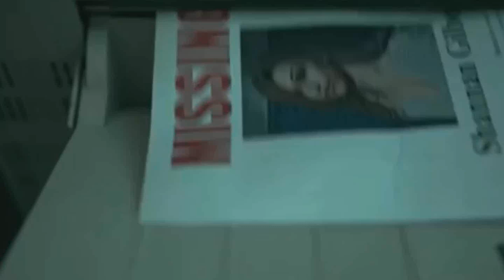TOP UPCOMING MOVIES MARCH 2020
More Trailers! -- moviestrailers.net/

0:24 - 0:39 - Lost Girls
0:42 - 0:57 - My Spy
1:00 - 1:15 - Bloodshot
1:17 - 1:32 - I Still Believe
1:34 - 1:49 - A Quiet Place Part II